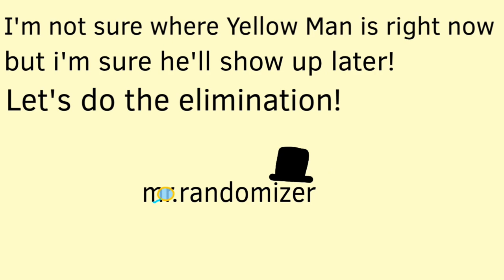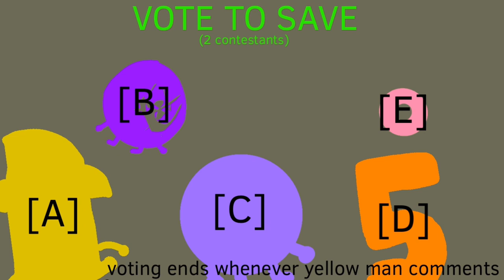Yellow Mans All-Star Voting #3